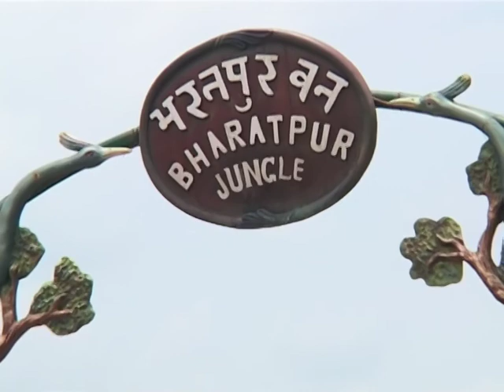Dhola Ri Dhani | Kathputli | Magic Show | Rajasthani Folk Song | Hyderabad Tourist Places | Puppet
Dhola-Ri-Dhani, an ethnic Rajasthani village, is a decent place to visit in Hyderabad. You will enjoy the entrance, rides, food and magic shows. This Resort is located at Kompally village on National Highway No. 7, Medchal Road. It is 11 kms away from Secunderabad. Lots of visitors from local and other states visits Dhola-Ri-Dhani every day to experience the glimpse of Mini Rajasthan in Hyderabad.